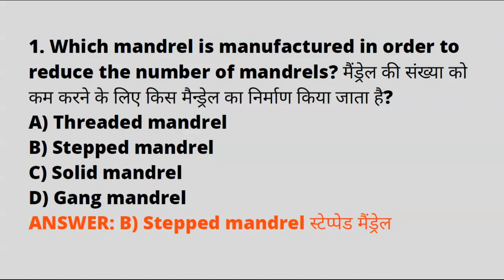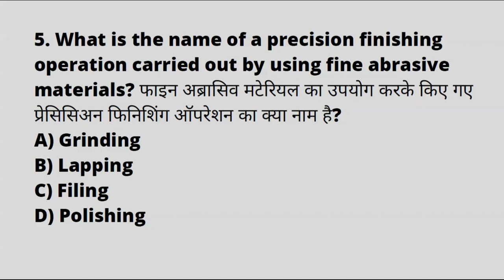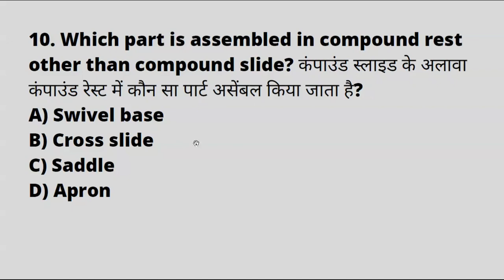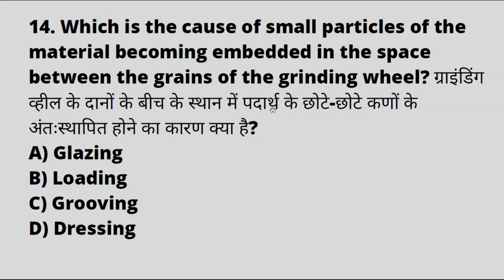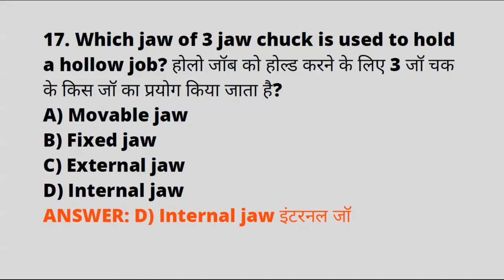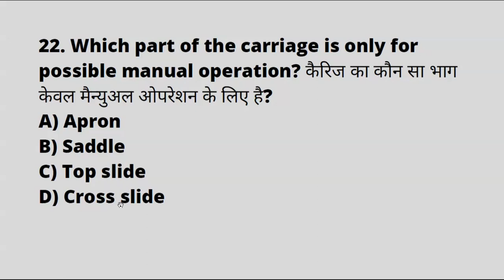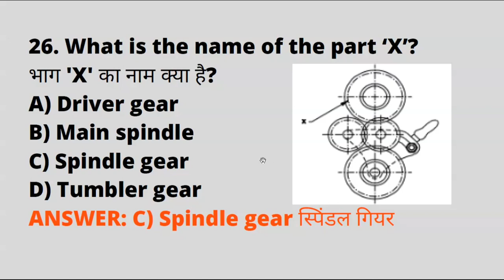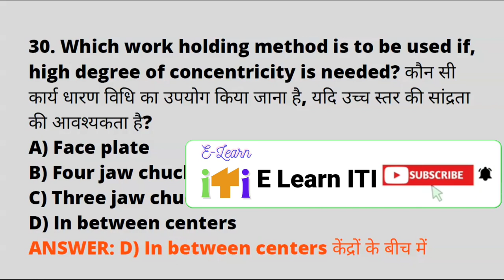DRDO CEPTAM-10 Technician-A | Most Important Question | FITTER TURNER MACHINIST | drdoceptam10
Dear Student ,
कोई Question मे कुछ dought रहे तो कंमेंट करके हमसे पूछ सकते हो।
इस विडिओ के description मे हम आपको 1000+ Question कि PDF LINK दिया है DOWNLOAD ( free) करके पढाई करे ALL THE बेस्ट फॉर DRDO EXAM।  आगे भी हम आपको COMPETATIVE एक्साम के लिये इसी तरह कि THEORATICAL & PRATICAL विडिओ देंगे ।